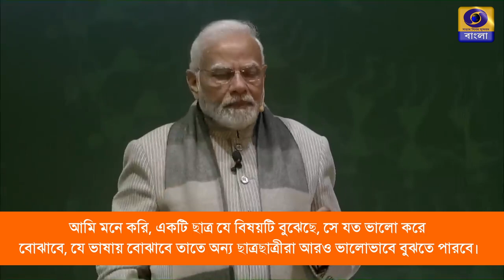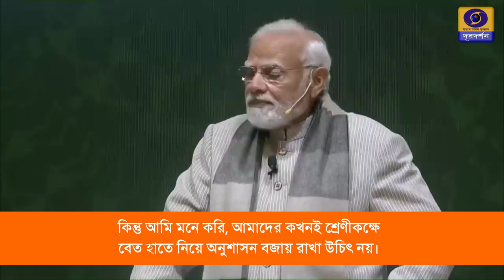Teachers must listen to this message of PM Modi…-Bengali